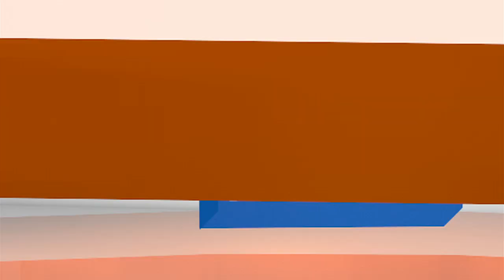END Noticias: Descartan secuestro de Miss Honduras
En nuestro micronoticiero de hoy: Fiscalía pide cinco años de cárcel para hombre que le dio una patada a bebé, Messi dijo que no es seguro que siga en el Barcelona. Esto y más en 60 segundos.